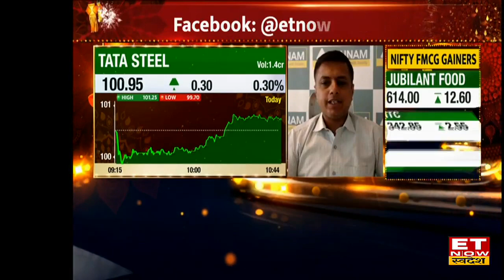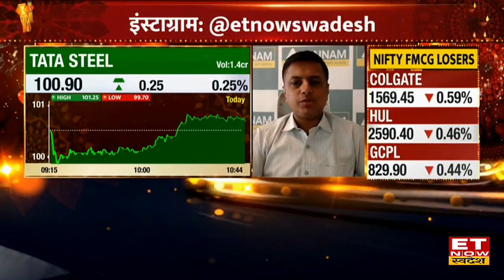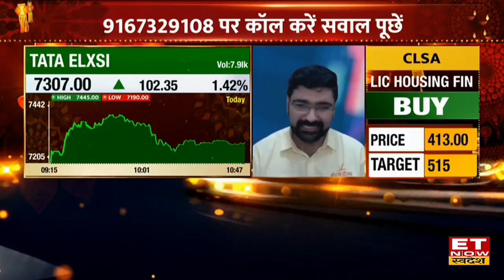Tata Steel Share News: स्टॉक का चार्ट पर कैसा है ट्रेंड? Trade के लिए जानें Targets & Stop Loss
Tata Steel Stock Outlook | Tata Steel Share Target & Stoploss | Expert View on Tata Steel Share | Tata Elxsi Stock Today |
Tata Steel Share आज 0.30% की की गिरावट के साथ ₹100.95 के भाव पर, Stock में मौजूदा स्तर पर Trade के लिए जानें Expert की राय।